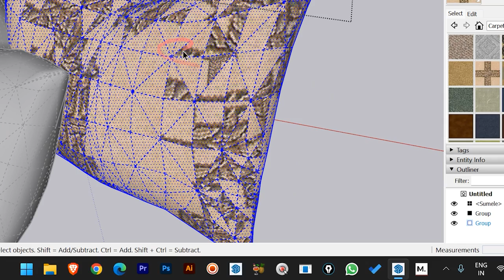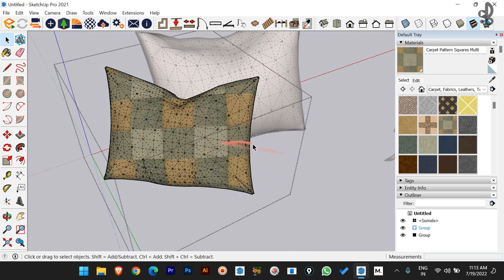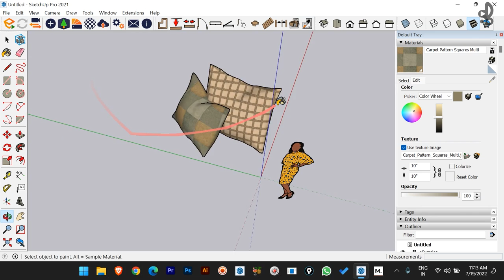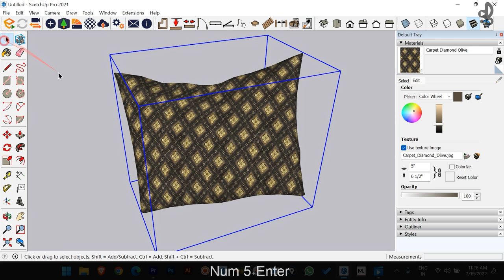How To Texture Placement in SketchUp / How TO apply Texture in Pillow